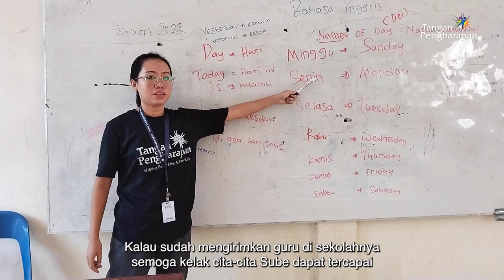Menabur Cinta untukindonesia - Cerita tentang Cita-Cita